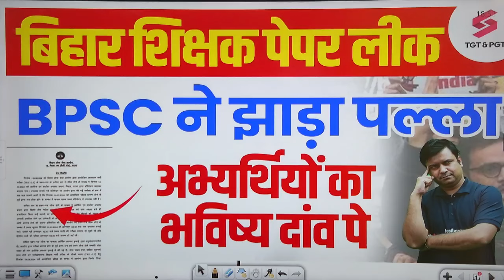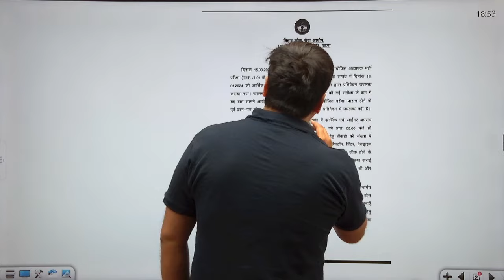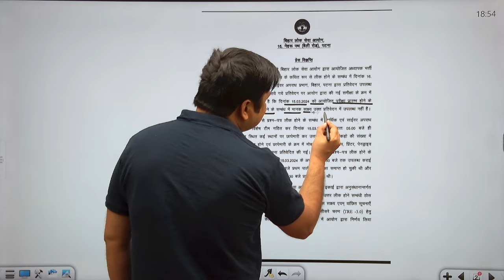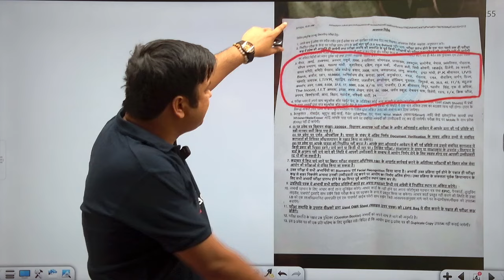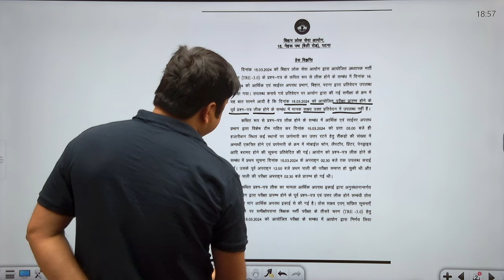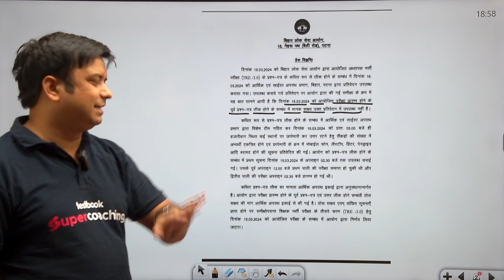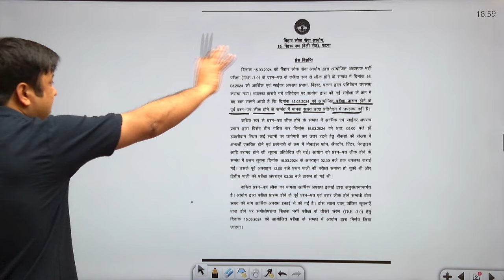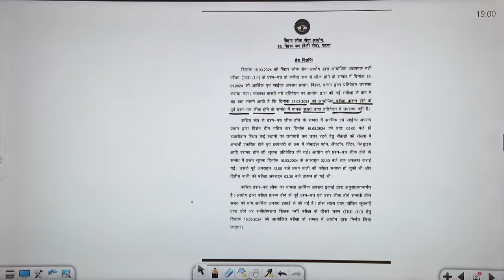BPSC Teacher Paper Leak Update | Bihar Teacher Paper Leak Latest News |Raj Sir